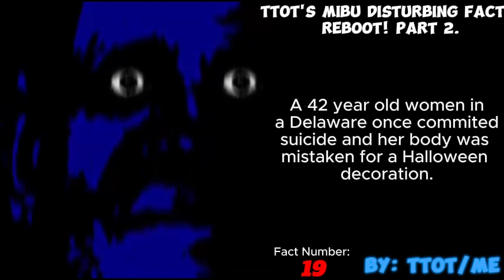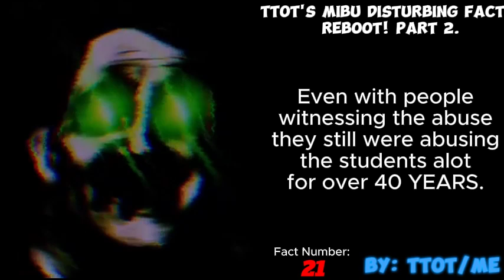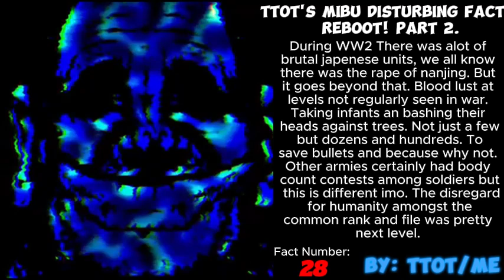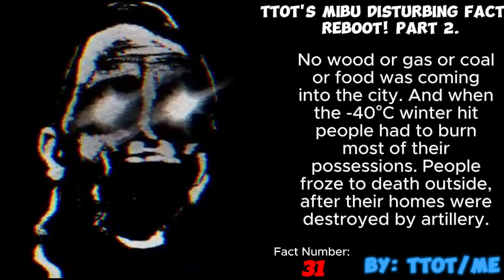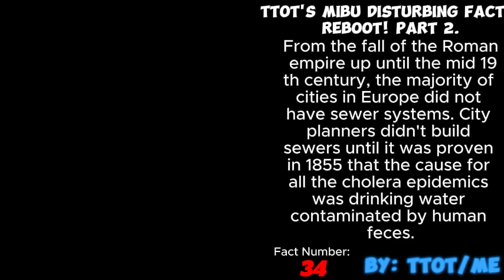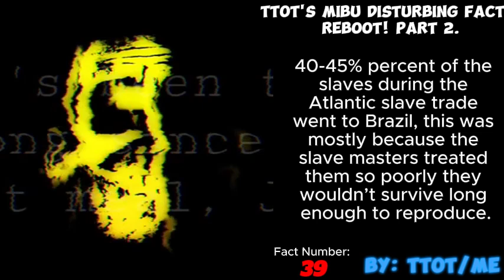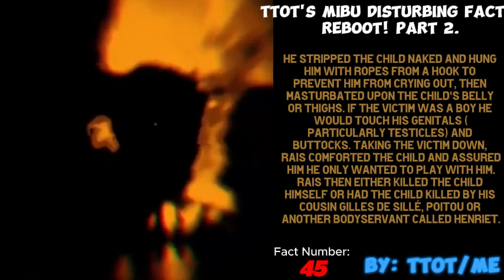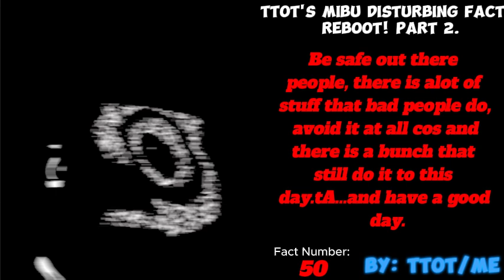[NSFW] TTOT's MIBU Disturbing Facts [REBOOT] Part 2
Inspired And Templates By @SoulTheSoul .
Last Phase By Me.